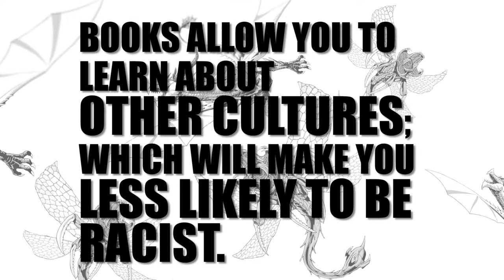Students Reasons to Read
I've asked more than 3,000 students from 41 schools in 5 countries to explain in 20 words or less why reading is a necessity. Below are some of their best answers:

-READING KEEPS YOUR BRAIN NIMBLE.
-IF PEOPLE READ MORE MAYBE SOCIAL MEDIA WOULDN’T BE SO STUPID.
-READERS ARE BETTER AT SPOTTING FAKE NEWS.
-GAMING HYPES YOU BUT READING RELAXES YOU.
-YOU CAN UNDERSTAND YOUR OWN MISTAKES WHEN YOU READ ABOUT OTHERS’.
-WHEN YOU’RE NOT HAPPY AT SCHOOL READING CAN TAKE YOU AWAY FROM IT ALL.
-READING ALLOWS YOU TO LEARN ABOUT YOUR HISTORY.
-IF YOU READ YOU CAN LEARN ABOUT ALL THE RELIGIONS OF THE WORLD.
-WHEN YOU READ YOU FORGET HOW STRESSED YOU WERE.
-READING MAKES YOU OPEN-MINDED.
-BOOKS ALLOW YOU TO LEARN ABOUT OTHER CULTURES; WHICH WILL MAKE YOU LESS LIKELY TO BE RACIST.
-BOOKS ALLOW GYMRATS TO WORK ON THEIR MIND, NOT JUST THEIR BODIES.
-READING ADDS DEPTH TO YOUR PERSONALITY.
-UNLIKE THE INTERNET BOOKS ARE FACT CHECKED.
-READING CAN MAKE YOU A BETTER SPEAKER.
-BOOKS CAN GIVE YOU THE KNOWLEDGE TO HELP YOU OVERCOME YOUR PROBLEMS.
-READING CREATES MORE POTENTIAL FOR YOUR FUTURE.
-READING MAKES YOU A BIGGER PERSON.
-READING IMPROVES LANGUAGE.
-READING TEASES YOUR IMAGINATION.
-BOOKS ALLOW YOU TO LEARN ABOUT LIFE.
-READING MAKES YOU MORE CREATIVE.
-IF YOU WANT A GOOD JOB YOU SHOULD READ MORE.
-READING OPENS YOU TO NEW WORLDS.
-BOOKS CAN TEACH YOU ABOUT YOUR BODY.
-BOOKS TAKE YOU TO ANOTHER WORLD.
-READING LETS YOU EXERCISE YOUR MIND.
-READING MAKES YOU BETTER AT EVERYTHING.
-BOOKS GIVE YOU OTHER PEOPLE’S PERSPECTIVE.
-YOU CAN BE INSPIRED BY BOOKS.
-READING CAN EXPAND YOUR VOCABULARY.
-BOOKS CONTAIN KNOWLEDGE FROM THE PAST.
-READING EXPANDS YOUR IMAGINATION.
-YOUR BRAIN GOES DULL IF YOU DON’T READ.
-READING ALLOWS YOU TO OVERCOME WRITER’S BLOCK.
-BOOKS CONTAIN HIDDEN INSPIRATION.
-READING REFRESHES YOUR OUTLOOK AT LIFE.
-BOOKS CAN MAKE YOU BETTER WITH YOUR MONEY.
-BOOKS ARE IDEA FARMS.

You can find pimped-out posters of these ideas on Pinterest

For info on the Keeper of the Realm fantasy book series check out: